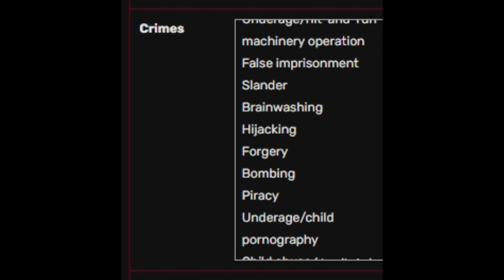crimes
that's quite big